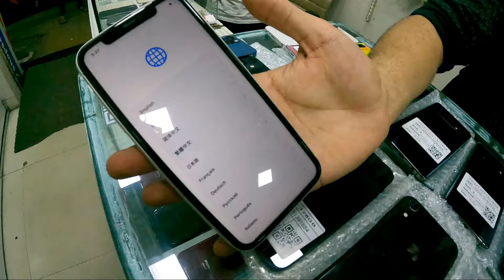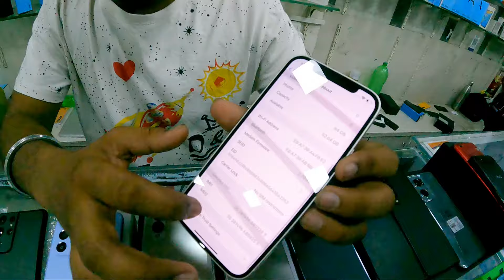पिंपरी मोबाईल मार्केट बदल गया 😲| pune pimpri mobile market | Pimpri chinchwad mobile market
Description
second hand mobile market pimpri | Mobile market in pimpri pune | pimpri market vlogs 2022

 🌍Only Shop Visit ❤️

                ❤Shivsai mobile shop
Shop Adress:- sai chowk pimpri pune